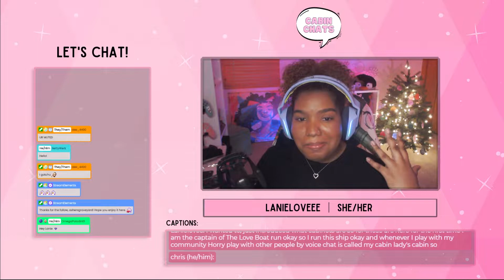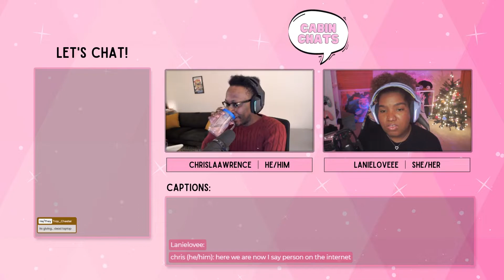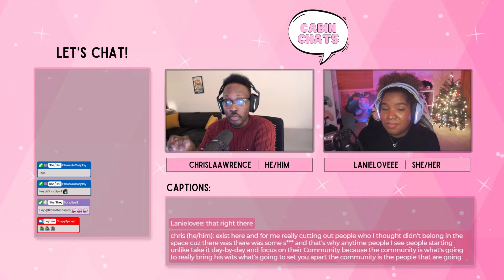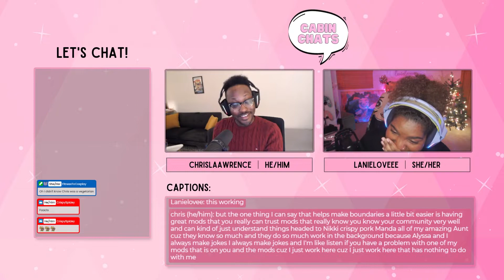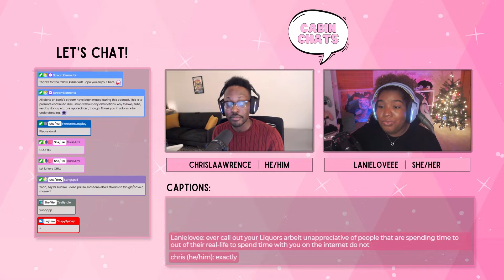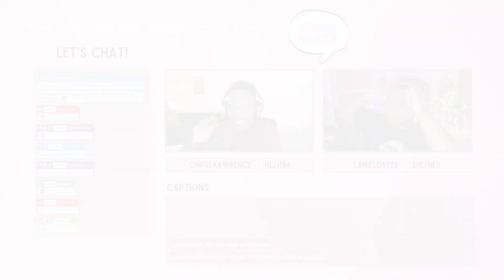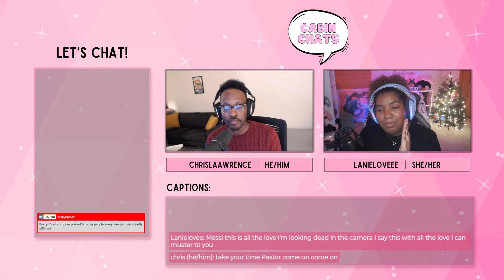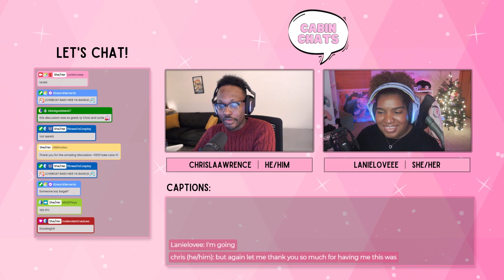Cabin Chats - Episode 1: Let's Chat About Content Creation with chrislaawrence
Hi everyone, this is the start of a new monthly podcast that I will be hosting over on my Twitch channel once a month. Please join me and my first guest, Chris (chrislaawrence) as we discuss content creation, setting boundaries, building relationships, networking, and more!

Originally streamed on January 21st @ 5:00 PM CST/6:00 PM EST.

🎙️ F O L L O W   M Y   G U E S T:
chrislaawrence